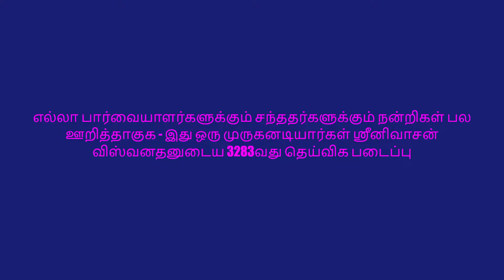ஶ்ரீ ஸூக்தம் தெய்விக அருள் உரை பகுதி 028